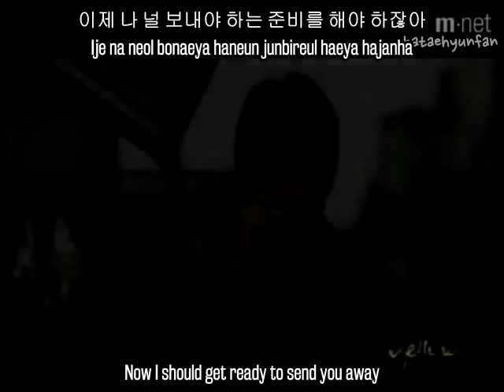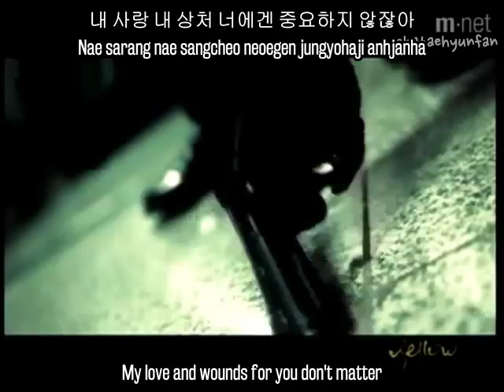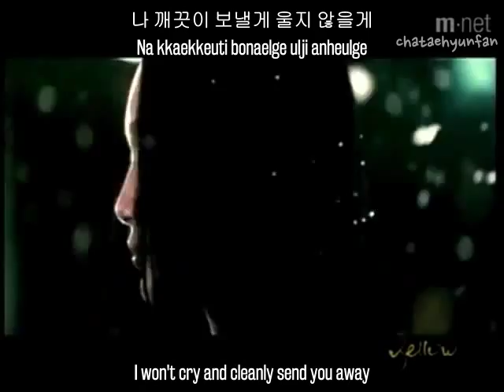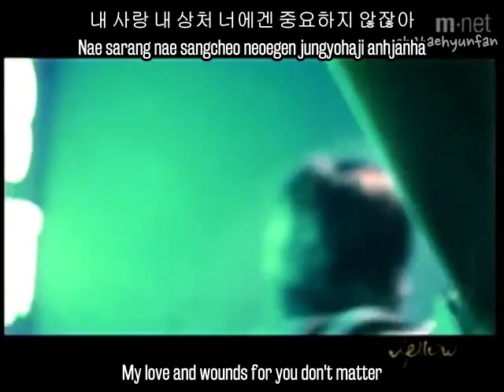Cha Taehyun - I Love You (Hangul, Romanization, Eng Sub)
Cha Taehyun - I Love You, the title song from his first album Accident released in 2001.